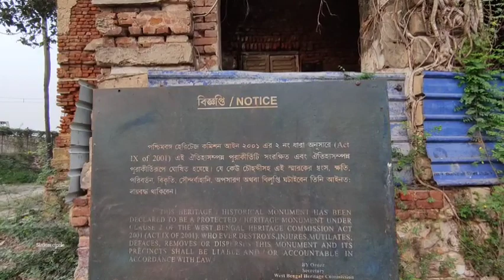Pride of canning | HOUSE OF LORD CANNING -where the history remains| @sinlesscircle6051 ,